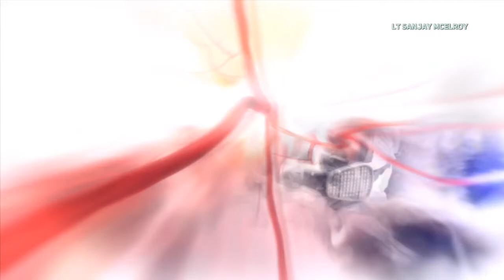Prototype 2 | Ep 17 : Une Meute contre un Rottweiler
Déterminé à tuer Alex Mercer, James Heller est devenu sa création. Et même s'il refusera de l'avouer, il adore ça autant que moi ! Fini la carrière de Marine et place aux MUTATIONS, au SANG et à la VIOLENCE !!!